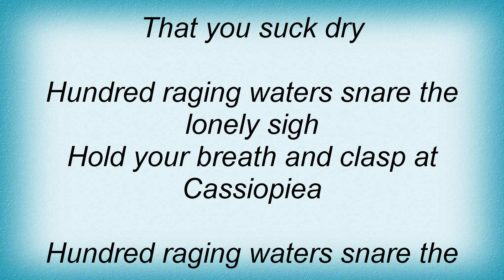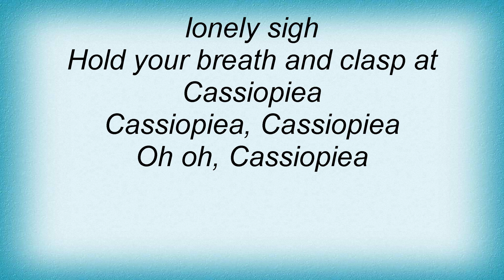Joanna Newsom - Cassiopeia Lyrics